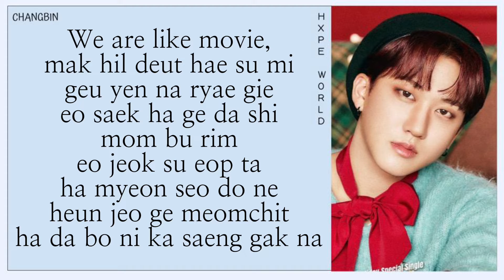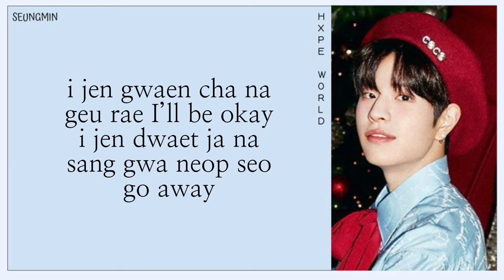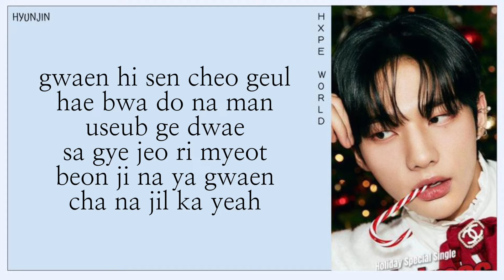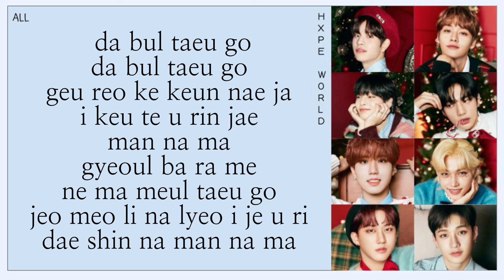Stray kids - Winter Falls | easy lyrics